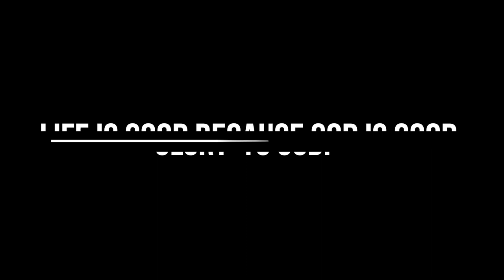PANGINGILAW NG ALIMANGO (MUD CRAB) I Malalaki at Matataba I Salalah, Oman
Unang beses naming gawin sa lugar na'to at di kami binigo ni Lord. Malalaki at matataba pa binigay! Yey! As always, glory to God!

Eto Si Waray at Si Makoy na nagsasabi:
LIFE IS GOOD BECAUSE GOD IS GOOD!